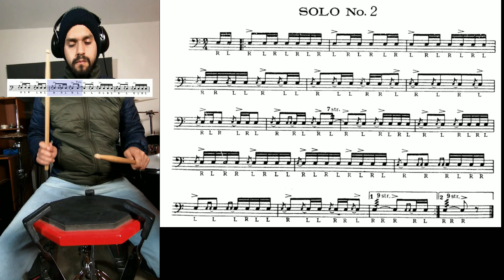Wilcoxon Solo No 2 | Tempo: 60Bpm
Esta es mi interpretación del solo de Wilcoxon número 2. El tempo es de 60bpm la negra y el metrónomo está en corcheas.
Cualquier duda o sugerencia me la puedes dejar en los comentarios. Muchas gracias.